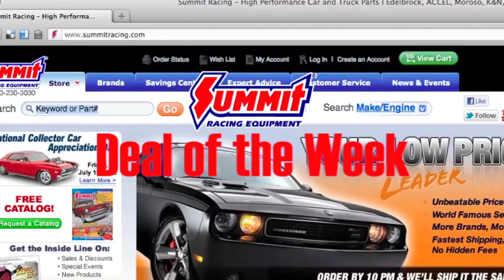Race Ramps - Al's Deal of the Week - Summit Racing Quick Flicks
Al's Deal of the Week: When you buy select Race Ramps from Summit Racing, you will get a $25.00 Visa gift card from Brute Industries.